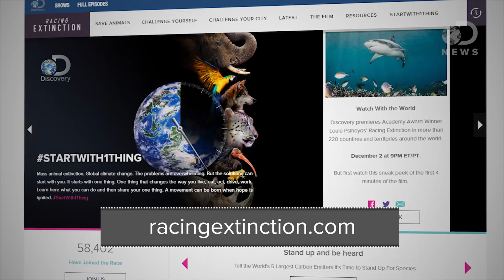Can Lab-Grown Super Corals Save The Ocean?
Coral reefs are an important part of our ecosystem, but they are struggling to survive in our changing oceans. Can science save them?

To Find Out More About What You Can Do To Help,

"A 2014 bleaching event in Kaneohe Bay spiked water temperatures beyond what many corals could tolerate. When corals are too stressed, many will eject the tiny symbiotic algae that live on them and provide corals with many of their nutrients. The corals can die, leaving behind bleached-white skeletons."

"As record ocean temperatures cause widespread coral bleaching across Hawaii, scientists confirm the same stressful conditions are expanding to the Caribbean and may last into the new year, prompting the declaration of the third global coral bleaching event ever on record."

"The mission of the Hawai'i Institute of Marine Biology (HIMB) is to conduct multi-disciplinary research and education in all aspects of tropical marine biology. HIMB continues to be a world leader in research to understand and conserve tropical marine ecosystems."